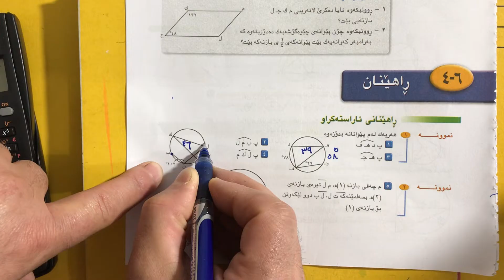لابةرة 237 بؤ 241 بيركارى بولى 9 بيركارى بولى 9 بيركارى بولى حةوت م.محسين حسين 07717251338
بيركارى بولى 9 بيركارى بولى 9 بيركارى بولى حةوت م.محسين حسين 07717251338